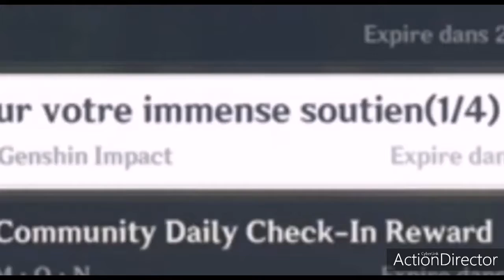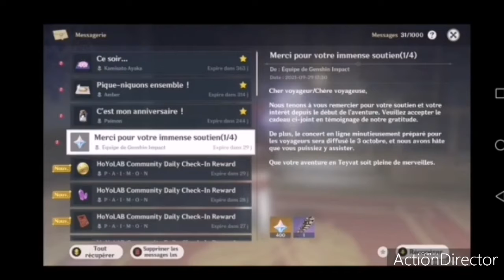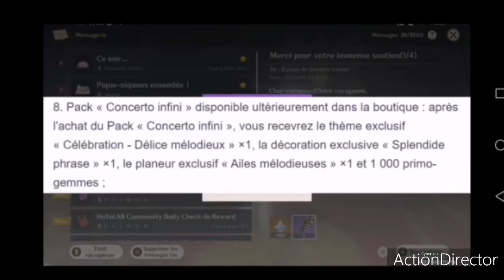Live mihoyo dimanche, TokyoGameShow ou explication ? Des récompenses arrivent en jeu !